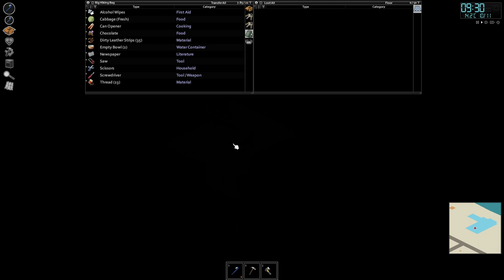Tailoring lvl10, the protection! Xan plays Project Zomboid! (Part 105) [05/12]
In order to get a chance to learn more about the game as Xan goes, he's playing on the vanilla survivor setting with adjustments of:
Character exp multiplier: 2.0,
Zombie respawn hours: 0,
Zombie respawn unseen hours: 0,
Zombie respawn multiplier: 0,
Zombie rally group size: 10
Skill Recovery Journal mod is enabled.

This is the vod of Xancile streaming Project Zomboid.